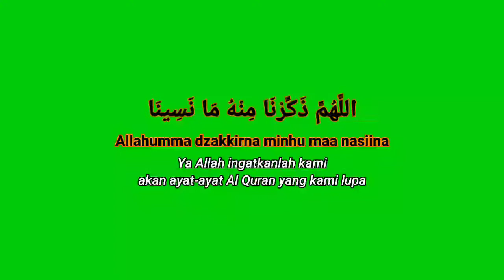greenscreen lirik sholawat